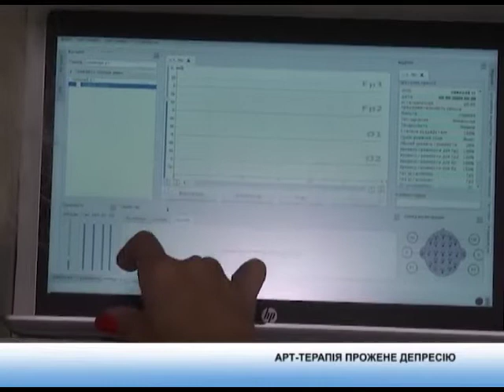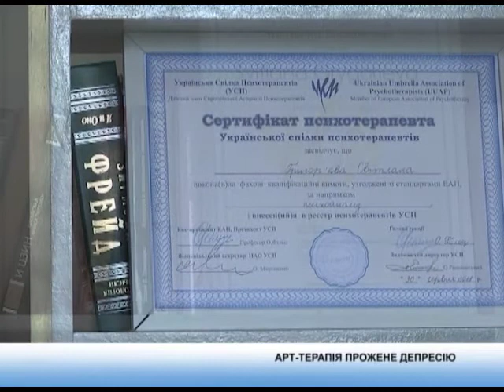Медичний огляд. 24.07.2020